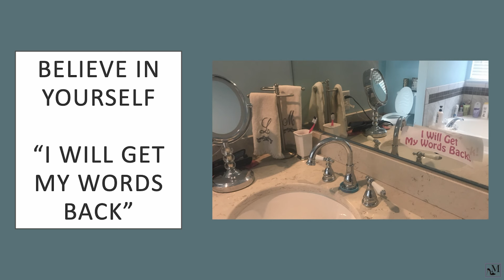Lauren and Colleen Murphy | Ametros Member Story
As a parent, you want nothing more than to see your children grow up to become happy, healthy, and successful people. But what if life has different plans, and you get a call that forever changes the course of your life? In ­­­2013, Colleen Murphy received news no mother wants to hear—her daughter Lauren, now an Ametros member, suffered a severe brain injury after a tragic accident. The accident left her with a small chance for survival. In this video, Lauren and Colleen shares about the day Lauren's life forever changed and how Ametros has simplified Lauren's medical billing and catastrophic care.

Ametros is changing the way injured individuals navigate healthcare by providing them with post-settlement medical management tools for their settlement funds. Ametros helps drive more simplified, secured, and supported settlements and saves money by working closely with injured workers, insurers, employers, attorneys, and Medicare to create a seamless experience. Hear how Ametros has simplified Lauren's medical journey so she can focus on recovery after settlement.